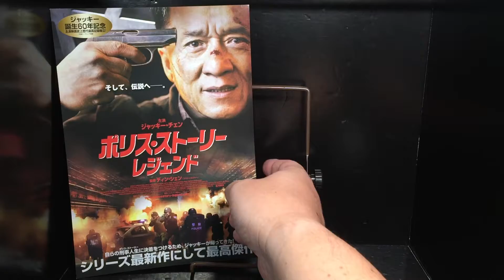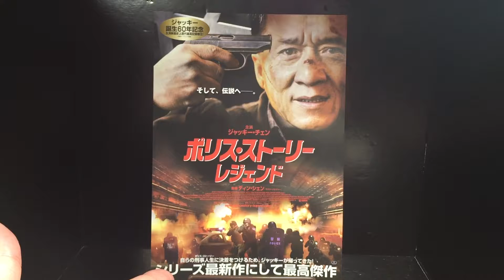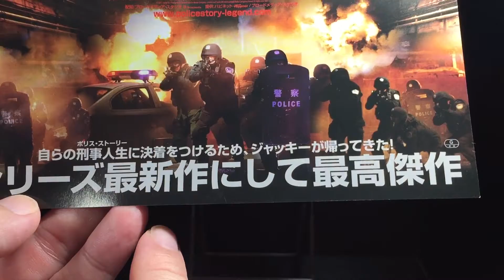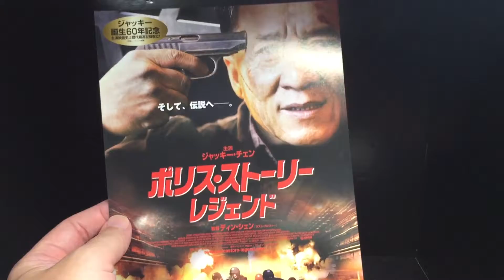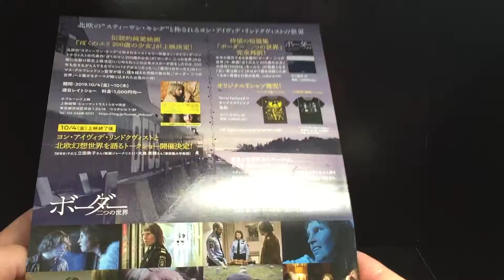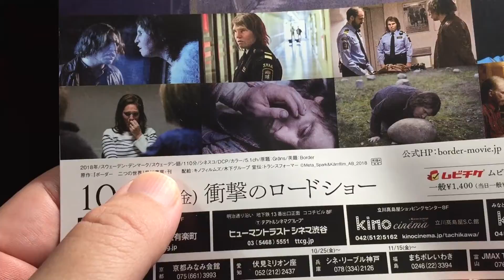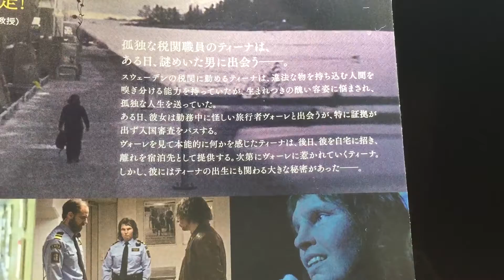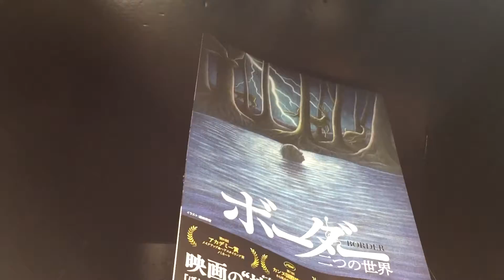映画チラシ ポリス・ストーリー レジェンド ボーダー 二つの世界 ジャッキー・チェン警察故事2013 Gräns【洋画：ホ段：第1回】【通算所有249枚目】【359本目の動画】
映画チラシ ジャッキー・チェン Jackie Chan 成龍 ポリス・ストーリー  レジェンド ボーダー 二つの世界 Gräns 映画 マクガイバーの小部屋 Macgyver's small room

「台本なし、編集なし、一発収録」で配信しております。（噛み過ぎた時は最初から撮り直してますが）